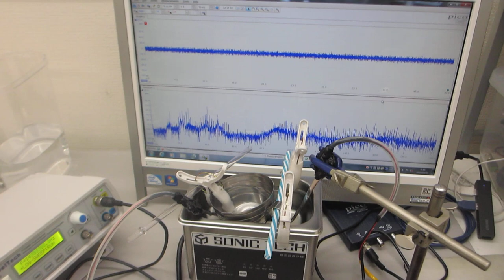間接容器と超音波洗浄器の表面弾性波を利用した、メガヘルツの超音波伝搬制御実験（超音波システム研究所）